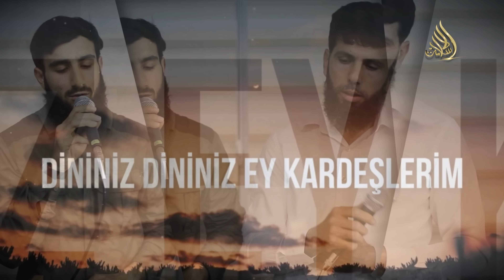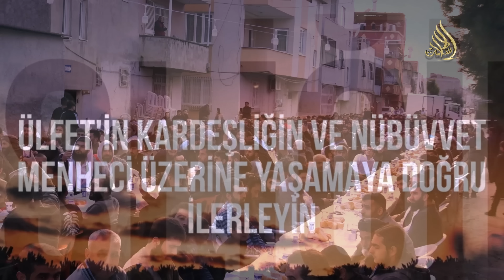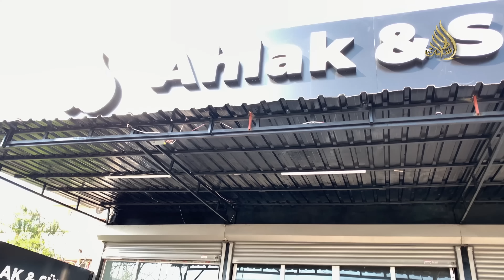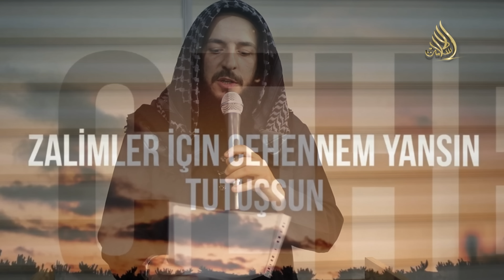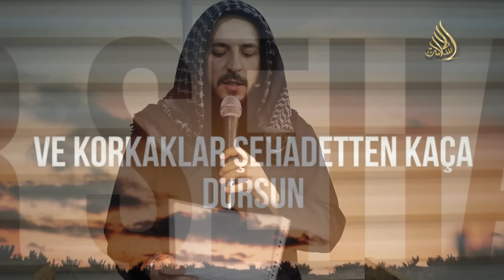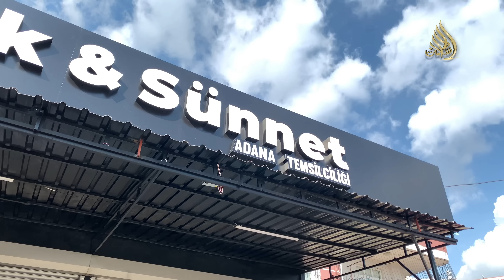ADANA TEMSİLCİLİĞİ AÇILIŞI | AHLÂK & SÜNNET DERGİSİ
Yeni Videolar İçin Beklemede Kalın